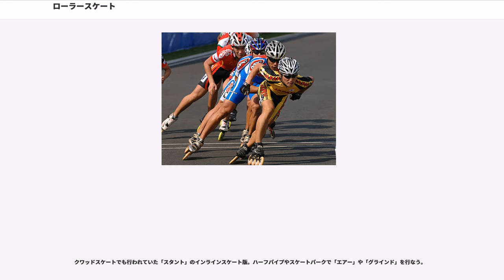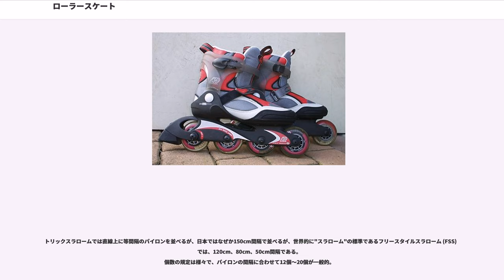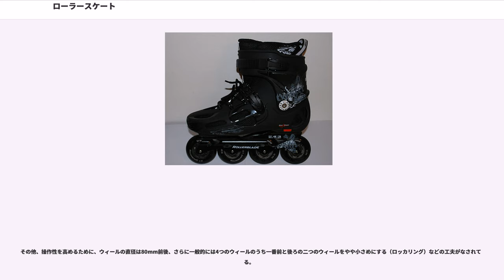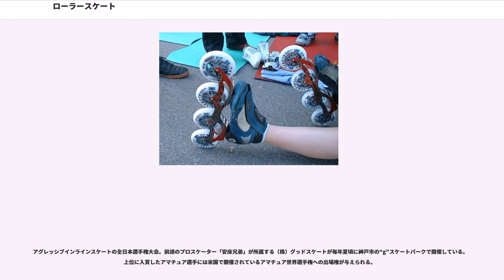ローラースケート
ローラースケート（）とは、車輪を靴底に取り付けて地面を滑走する運動用具。ローラースケートで滑走する事はローラースケーティング（）と呼ばれる。靴と一体型のもの以外にも、通常の靴にベルトで装着するものがある。

一般には自動車の様に車輪を四隅に配置するクワッドスケート (Quad skates) を指す場合が多いが、広義では車輪を縦一列に並べたインラインスケート () もローラースケートに含まれる。インラインスケートは商標であるローラーブレード () とも呼ばれることがある（後述）。

公園や専用の施設で滑走する他、警察官や店員の移動手段としても使われ、国によっては車道をスケーターに開放するイベントも開催されている。

ローラースケートの起源については諸説あり、18世紀初頭のオランダで夏用のスケートとして作られていた、1743年のロンドンで演劇に使われていたとも言われる。

記録として残る発明者は在イギリスベルギー人ので、1760年にパーティで自身が使用したとされるが、これらが広まる事はなかった。

1863年のアメリカ合衆国にて最初のクワッドスケートが発売される。安全で簡単に楽しめる遊具として広まり、ニューヨークシティやロードアイランドのニューポートに専用のリンクが開設された。

1979年のアメリカにてローラーブレード社のインラインスケートが発売される。
日本では道路交通法によって「交通のひんぱんな道路」でのローラースケートが禁止されている。「ひんぱん」の基準に関しては明確な基準はないが、凡そ他の歩行者や車両等との交通の危険が生じうる程度の交通量がある場所と解される。一般の公園でも設備が傷む、周囲に危険を及ぼす等の理由から禁止されていることがあるが、ローラースケートリンクやスケートパークといった施設で滑ることが出来る。

1877年（明治10年）頃に日本にローラースケートが紹介され、1895年頃から普及し始め、1903年に日本体育会がスポーツとして導入した。1910年に浅草ルナパークのローラースケート場が成功した。1913年（大正2年）に子供達の間でローラースケートが大流行し、これをきっかけに広く一般にも広まり第二次世界大戦まで全国で次々とローラースケート場ができた。

1948年（昭和23年）、岡山県の紡績工場にて、女工がローラースケートを履いて作業を効率化する試みが行われる。

1952年（昭和27年）に関東、関西、中部、四国、九州各地区にローラースケート同好会が発足している。

1953年（昭和28年）11月に第1回全日本スピード・フィギュア選手権大会が、1960年（昭和35年）に第1回全日本ローラーホッケー選手権大会が、それぞれ岐阜県大垣市で開催されている。

1968年（昭和43年）からテレビで「ローラーゲーム」が放映されると、子供達の間で一躍ブームとなり、靴の上から装着する安価なローラースケートが広まった。

1975年（昭和50年）12月24日にスケーターを対象としたディスコ「那覇ローラースケートランド」が沖縄に開店。米軍基地に隣接していたこともあって外国人の利用も多く、音楽と照明に合わせて滑る楽しさから、「ローラーディスコ」として各地に飛び火した。新宿「ツバキハウス」で日本で初めてのプロ・ローラーディスコチーム「ピンクローラーズ」が結成された。

1970年代後期アイススケートの夏場の練習用としてインラインスケートが現れた。通年営業の屋内アイススケートリンクが登場した事もあってすぐには広まらなかったが、1989年頃からスピードが要求されるホッケーやスピード競技にインラインスケートが取り入れられ、利用者が広がった。

2000年代にはローラーシューズの一種「ヒーリーズ」が登場し、子供達の間で流行した。

アイススケートのブレード（刃）状に、細いウィールを縦一列に配置したローラースケート。通常は片側4輪だが、用途によって2輪や5輪も存在する。ローラーブレードと呼ばれることもあるが、「ローラーブレード」(Rollerblade) はインラインスケートの草分けとなったローラーブレード社の商標であり、本来はローラーブレード社製のインラインスケートのみを指す。

クワッドスケートではスケートの先端にトゥストップ（ゴムのブレーキ）が付いているが、インラインスケートでは先端にもウィールが付く為、ブレーキを付ける場合は後端になる（通常片側のみ）。またこの構造から、ちょっとした路面の突起...